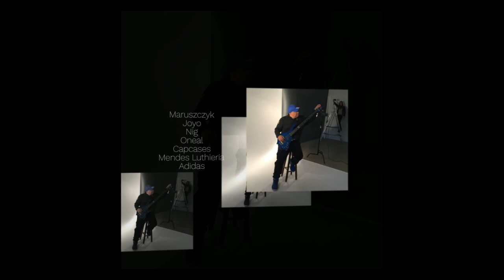BOM DIA CONTRABAIXO #25 | CELSO PIXINGA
Saiba Mais

Abraços PX